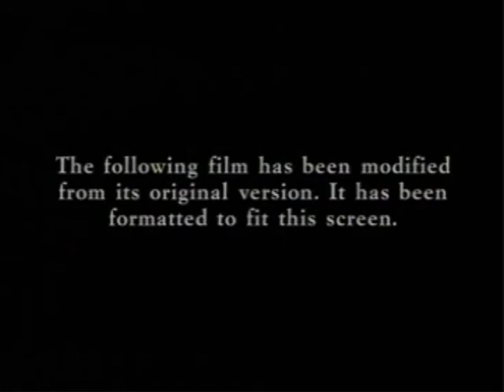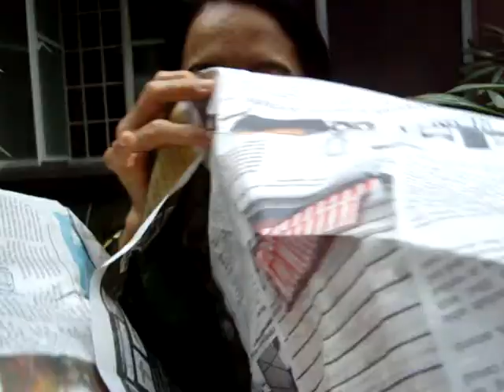A Hans Birthday Movie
Dedicated to you Momomo! Enjoy!